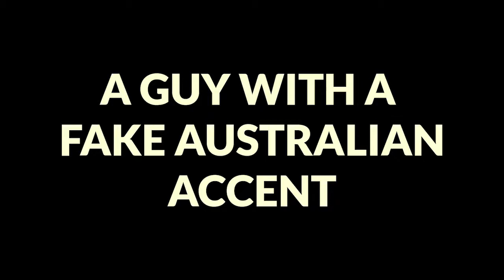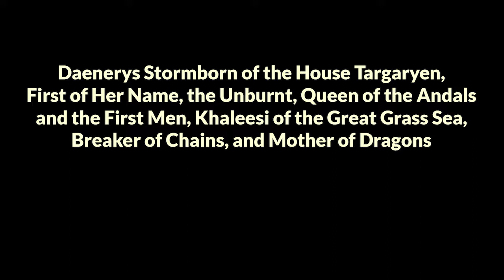The 1SEO Ultimate Fidget Spinner Battle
Our Digital Marketers put their agility (and spinners) to the ultimate test in a battle of the fidget spinners. We take our fidget spinning VERY seriously at 1SEO.